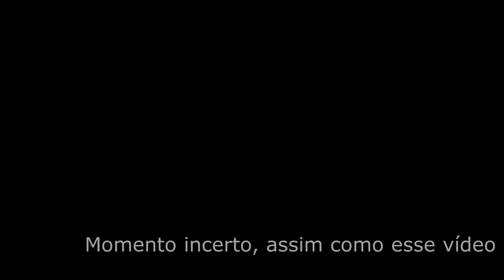Momento incerto, assim como esse vídeo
Momento incerto, assim como esse vídeo com Gustavo Cabral

Momento incerto, sensações influenciadas por esse momento de pandemia, são pretextos utilizados por Gustavo Cabral, para compor esse vídeodança, a partir do confinamento social, índice de mortalidade, lockdown... Ondas, variantes... Para ele, esse vídeo foi construído na ideia que tudo pode ou não ter sentido.

Ficha técnica
Intérprete-criador: Gustavo Cabral
Filmagem e Edição: Gustavo Cabral
Figurino: Gustavo Cabral

Essa ação faz parte da residência artística realizada pelo projeto “Tirem os Sapatos”, contemplado pela 27ª Edição do Programa de Fomento à Dança da Secretaria Municipal de Cultura de São Paulo.

2021